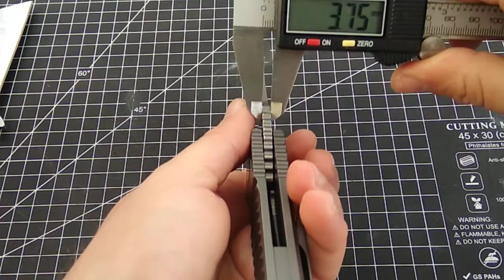NEW! EDC Version of the Field Cleaver Clone Knife (Info under the video)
Competitive options:
Kizer Sheepdog

Overview of the new version of the Field Cleaver clone and comparison to the previous one.

It has the same size and shape, but has thinner handle, is lighter and costs a lot less.

Overall awesome and unique blade that will impress even non-knife people.

Cheers!